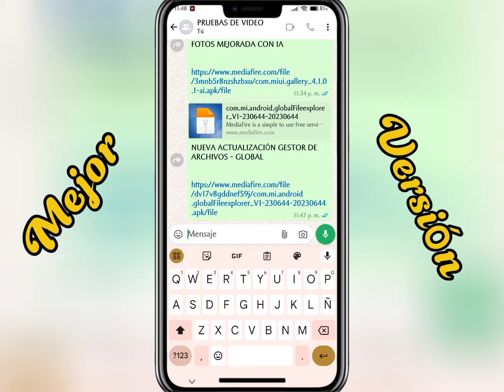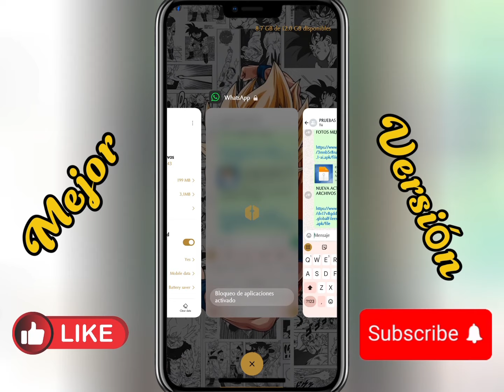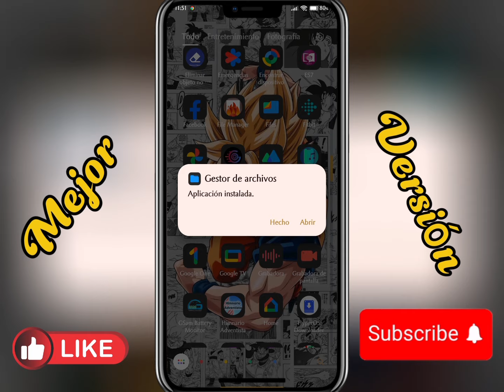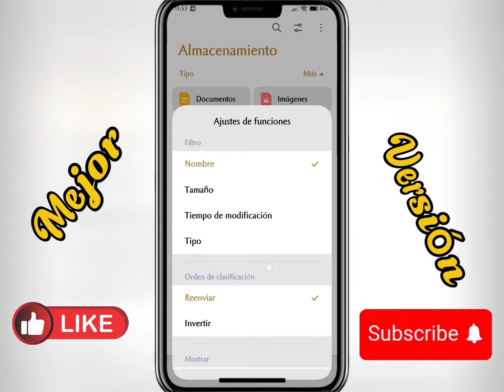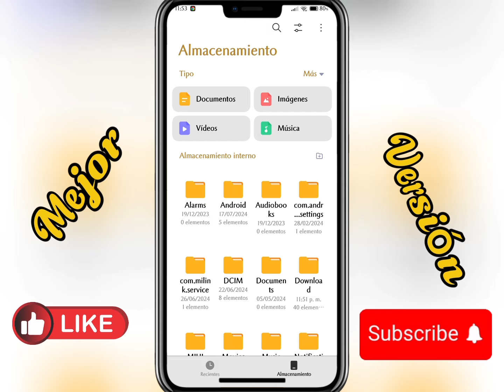😍 ACTUALIZA YA !! GESTOR DE ARCHIVOS GLOBAL MEJORADO Y ESTABLE PARA TU XIAOMI – REDMI Y POCO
Hola mis amigos y amigas como están, ya puedes descargar la mejor versión para el gestor de archivos para tu Xiaomi, Redmi y Poco.